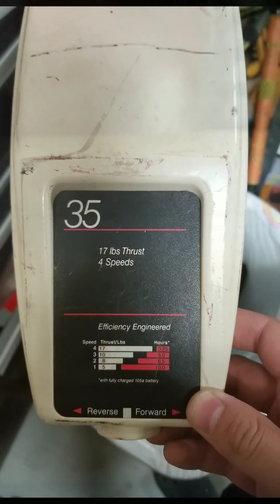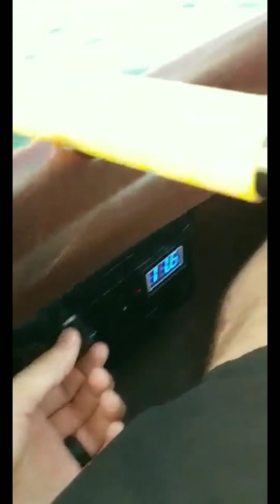Ascend D10 kayak with trolling motor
materials used for mount:

3/4 angle aluminum (3ft)
2x4 wood block (6.75")
3/16 aluminum waterproof rivets to attach the mount to the kayak
9/32 aluminum rivets to hold the frame together.
black paint